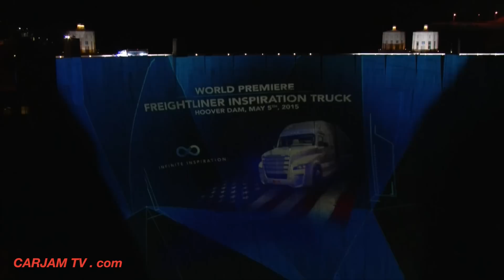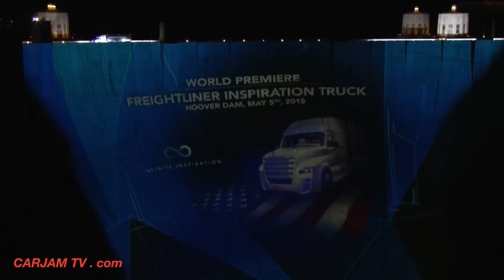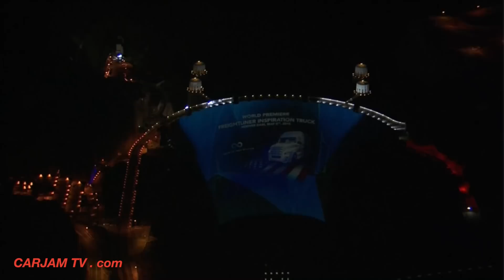Daimler's Self Driving Truck Drives Itself Hoover Dam World Premiere Autonomous Mercedes CARJAM 2015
2015 Daimler's Self Driving Freightliner Inspiration Truck Drives Itself To The Hoover Dam for World Premiere and breaks Guinness World Record for biggest projection screen ever in North America!
Record-breaking World Premiere of Freightliner Inspiration Truck on Hoover Dam
• Highest light output projection of 1.17 million lumens earns Freightliner a GUINNESS WORLD RECORDS™ title
• Hoover Dam becomes biggest projection screen ever in North America, introducing world’s first autonomous truck to be granted a license to operate on public roads
• Historic introduction of unique Daimler's Self Driving Truck Freightliner Inspiration Truck with projection onto massive face of the most iconic dam in the U.S.
• Impressive presentation using 60 high-definition projectors covering over 420,000 square feet on the Hoover Dam surface

Stuttgart, Germany / Boulder, Nevada – Almost 80 years after its official opening, the famous Hoover Dam was the setting for the World Premiere of the Daimler's Self Driving Truck Freightliner Inspiration Truck. Doing double duty holding back trillion gallons of water and generating electricity for Las Vegas and California, the dam served as the largest projection screen ever in North America – something that has never been done before. This projection – at 1.17 million lumens – earned Freightliner the GUINNESS WORLD RECORDS title of Highest light output projection and, with the Daimler's Self Driving Truck Freightliner Inspiration Truck, Daimler introduced the world’s first autonomous truck licensed to drive on public roads at the historic concrete arch-gravity dam in southeastern Nevada.
“The Hoover Dam provides the ideal setting for a debut as significant to the trucking industry as this. Not only was it built primarily using trucks, but it signifies inspiration like few other structures in the world. To show the significance and opportunities of autonomous driving functions for the global trucking industry we were willing to go ways that people did not dare to think about before,” emphasized Dr. Wolfgang Bernhard, Member of the Board of Management of Daimler AG, Daimler Trucks and Buses. “The
Spectacular world premiere near Las Vegas
The world premiere of Daimler's Self Driving Truck Freightliner Inspiration Truck took place near Las Vegas, in front of representatives of the media, government as well as business and finance. Trucks are by far the most important means of transport in the U.S. In 2012, trucks transported around 70 percent of all freight tonnage in the United States. This way, a total of 9.4 billion tons of freight were moved by trucks. Globally, the road freight transport is expected to even triple between now and 2050. Autonomous trucks provide the opportunity to cope with this growth in a manner that harmonizes economic and environmental needs.
Daimler Trucks North America LLC, with headquarters in Portland, Oregon, is the leading heavy-duty truck manufacturer in North America. DTNA produces and markets vehicles of the Freightliner, Western Star, and Thomas Built Buses brands.
Used tonight, video projection mapping – the relatively new technique of using specialized software to warp and mask a projected image – allows for images to fit onto irregularly shaped screens. Being a curved surface, Hoover Dam most certainly fits into this category.
Daimler's Self Driving Truck Drives Itself Hoover Dam World Premiere Autonomous Mercedes CARJAMTV